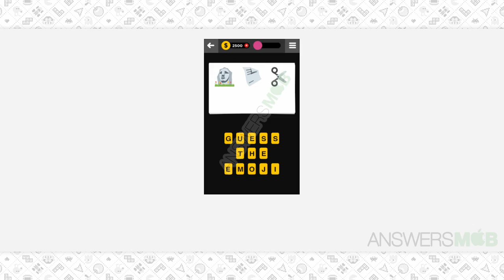Guess The Emoji GAME - 12 Answer - AnswersMob.com